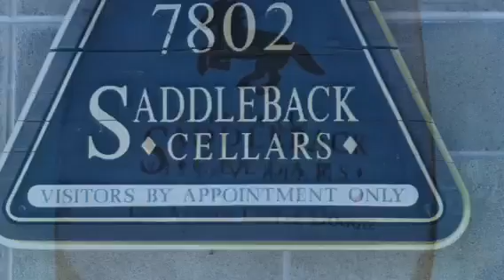How wine is made!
Joaquin Guerrero shows off a vineyard and a winery in Napa.